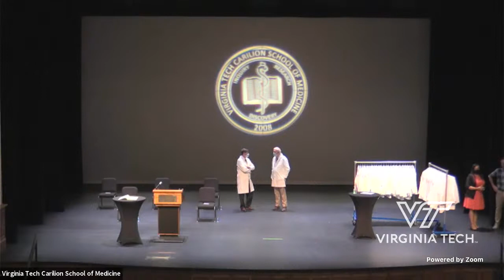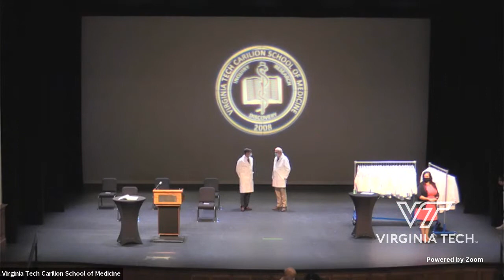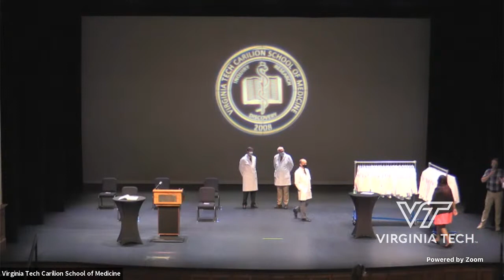VTCSOM Class of 2025 White Coat Ceremony